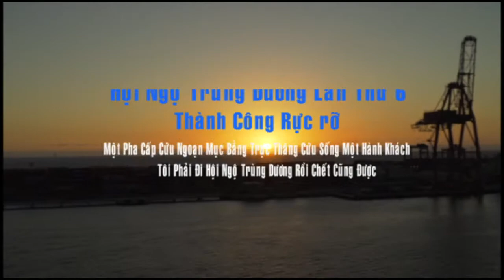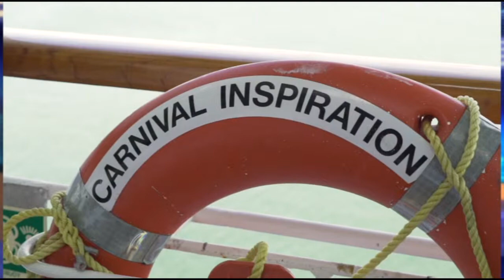Hội Trùng Dương 2014 Thành Công Tốt Đẹp - 1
Hoi Trung Duong,Hoi Ngo Trung Duong,Vien Thao,V-Travel,Hội Ngộ Trùng Dương,Quang Dũng,Lều Phương Anh,Khanh Ly,Y Lan,Tuan Anh